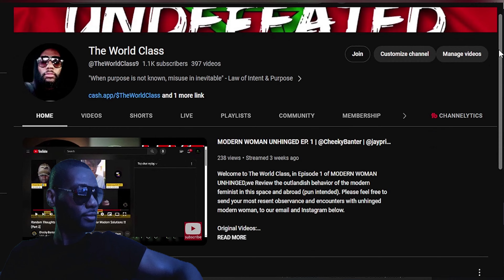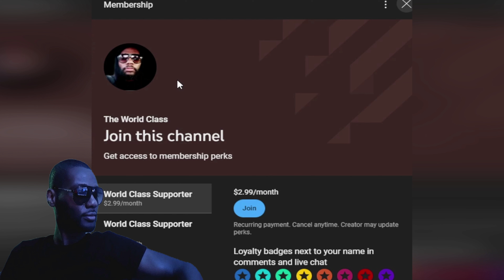Bodycam Shows Police Rescuing Kidnapped Child in Atlanta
Bodycam video shows police rescuing a kidnapped child in Atlanta this week. The suspect, 38-year-old Darius White, allegedly stole a car with a 9-year-old child still in the backset. The Atlanta Police Department teamed with State and local law enforcement officers to catch this car thief and rescue the kidnapped child. Upon arrival, officers met with caller, Ms. Jerrica Moore who advised she had pulled into the parking lot of the location, where she exited her vehicle, leaving her keys and her 9-year-old son inside. Suddenly an unknown male jumped into her vehicle and sped away from the location with her child still in the car. White was charged with kidnapping, cruelty towards children, and theft.

Thank you to our Original Noble Girls:  @Dallas Dee  @Shumerria @Red Lipstick 💄Vibes ⚜️ @Natasha Vincent @Brittany B @Lucki Maree💎🍀

Law&Crime Network - Bodycam Shows Police Rescuing Kidnapped Child in Atlanta